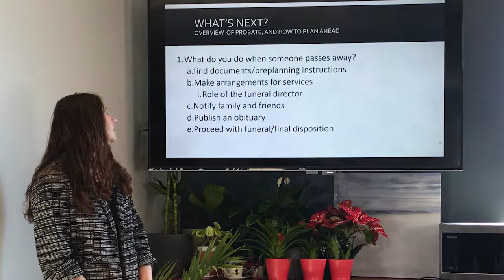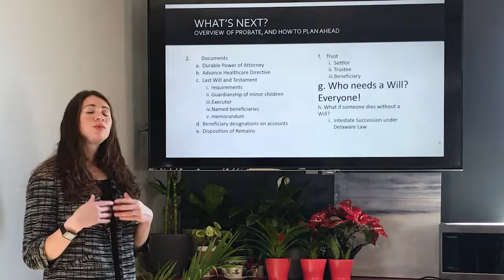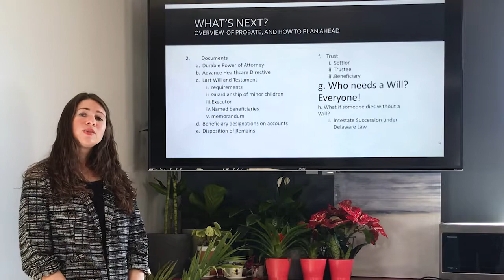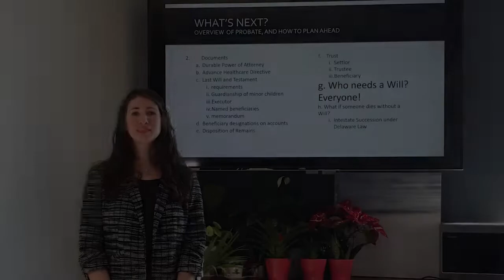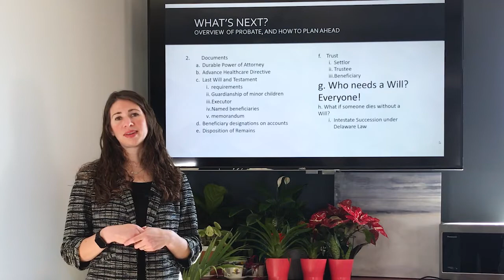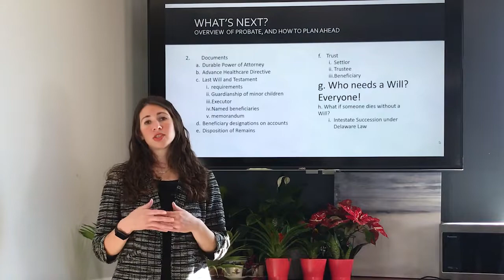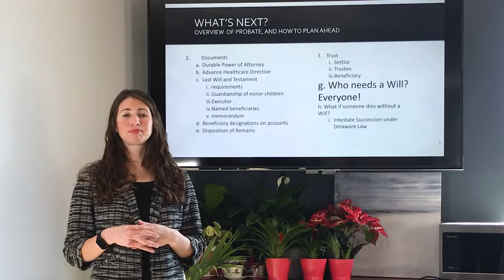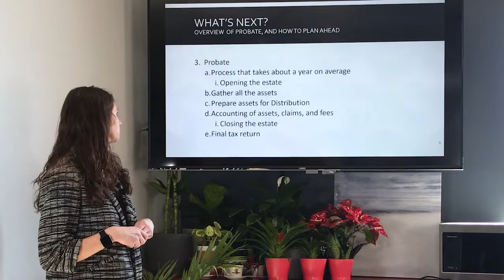DCRAC Law Overview of Estate Planning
What is Estate Planning and why is it important? Learn more from Jaclyn Quinn, Esq. about Wills, Power of Attorney, Advance Health Care Directive, and the Probate Process.